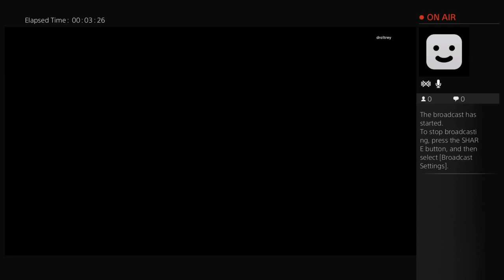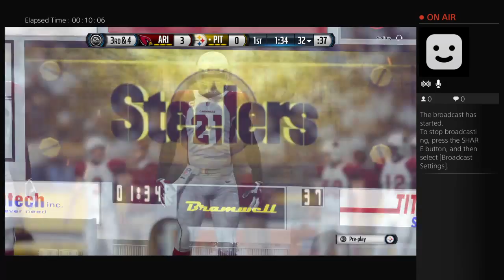johnnieb93's Live PS4 Broadcast